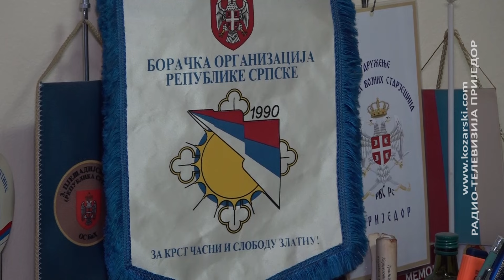VRAĆENO PRAVO NA ISTOVREMENO PRIMANJE INVALIDSKE PENZIJE I BORAČKOG DODATKA